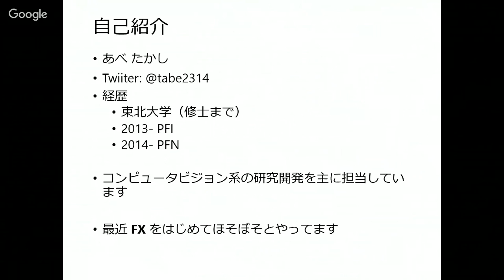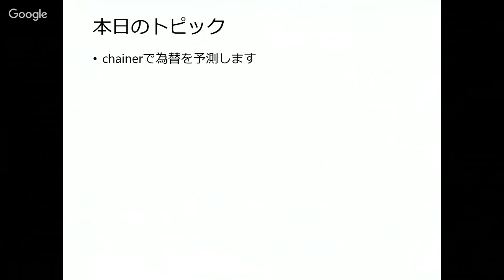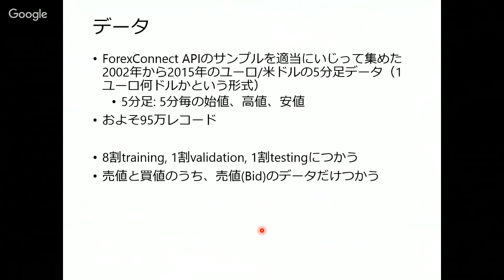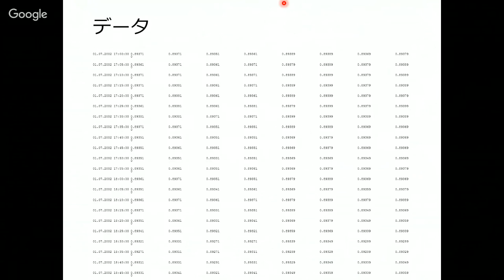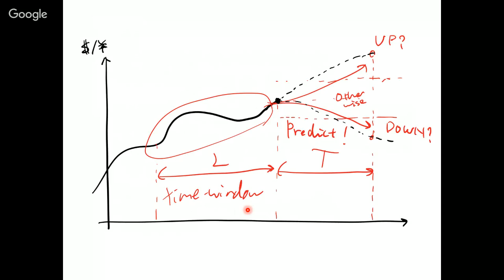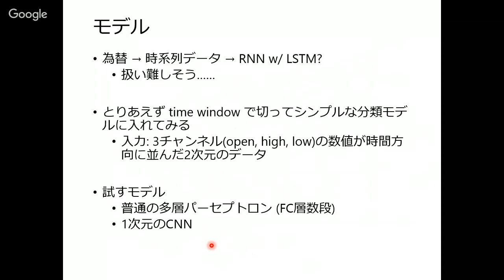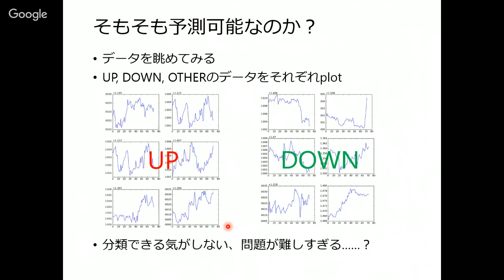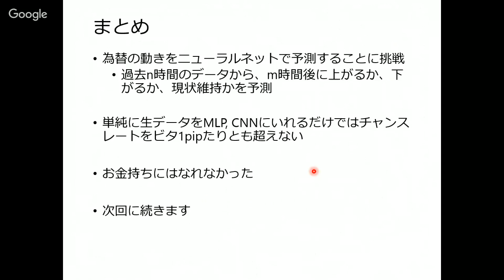PFIセミナー2015/12/24：ディープ・かわせ（前編）